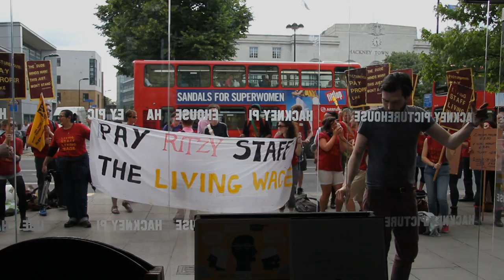ERIC CANTONA - RITZY LIVING WAGE SUPPORTER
On their 6th day on strike Ritzy staff return to Hackney for an Amnesty International film screening. To chants of 'Oo Ah Cantona' the man himself went inside the Hackney Picturehouse for a Q&A about his new film, but seconds later he was seen on the protest shaking hands with staff and soaking up the lively samba rhythms provided by the fantastic 'Rhythms of Resistance'.